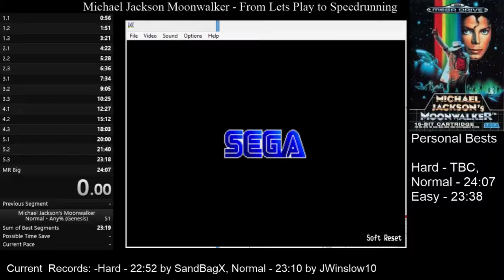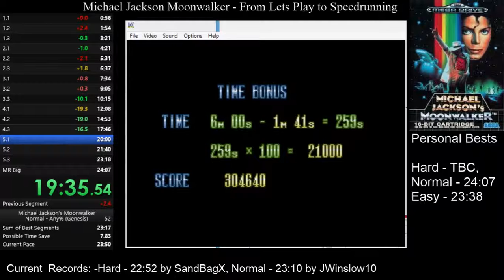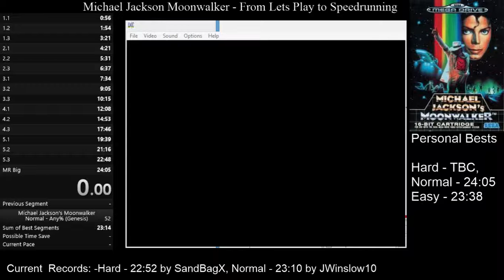Michael Jackson's Moonwalker - Normal Any% 24:04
Would have been sub 24 if i hadnt died on MR BIG :( -- Watch live